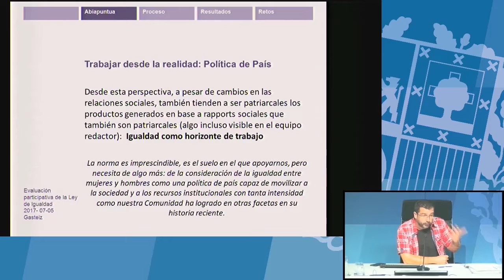Una ley por sí sola no puede modificar las correlaciones sociales de fuerza